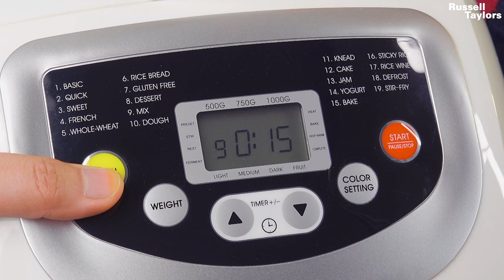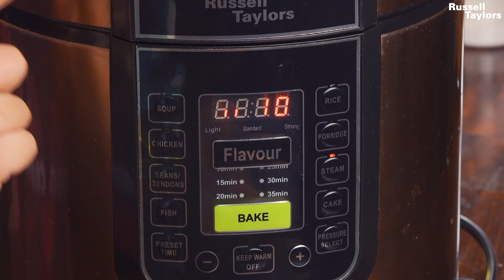Pau Ayam buat sendiri je di rumah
Nahh kami share cik ain buat pau dari doh ke inti semua sendiri je tauu..
Ikut tangan sendiri punya saiz, boleh buat gemok gebus..

Resepi pau ayam gebus

Bahan pau gebus

290 gram tepung pau
6 gram yis kering
1/2 tbsp baking powder
1 tsp bread improver
Garam sedikit
30 gram gula
170 gram air
50 gram minyak jagung

Bahan kari ayam kentang

1/2 biji bawang besar
3 tangkai daun kari
2 tbsp serbuk kari
2 tbps cili giling
3 biji kentang
1 keping ayam kisar
Gula
Garam

Cara-cara

Masukkan semua bahan pau ke dalam bread maker, dan gunakan menu knead sebanyak 3 kali untuk pau lebih gebus.

Sementara itu, kita masak inti pau. tumis dahulu daun kari dan bawang cincang hingga naik bau. Setelah itu, masukkan cili giling. Tumis hingga pecah minyak.

Apabila sudah cantik, masukkan serbuk kari dan tumis lagi hingga pecah minyak. Masukkan ayam kisar, masak hingga air ayam sedikit kering.

Akhir sekali, masukkan kentang yang dipotong dadu. Masukkan juga sedikit air dan perasakan dengan garam dan gula

Tutup periuk tekanan anda dan masak selama 5 minit sahaja.

Ambil doh pau tadi, bulatkan dan masukkan inti. Rujuk video.

Perap pau sehingga kembang, dan kukus selama 7-8 minit sahaja. Sedia di makan panasDownload aplikasi Seminit Resepi di handphone anda